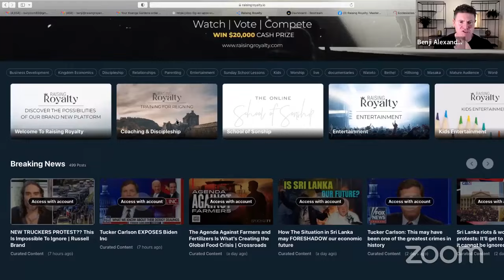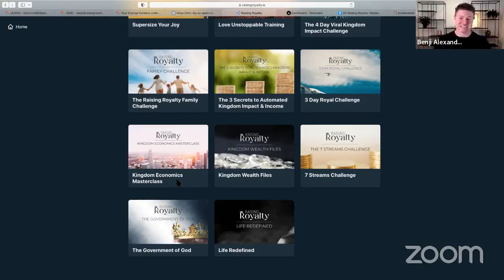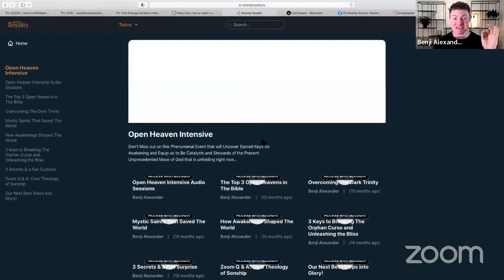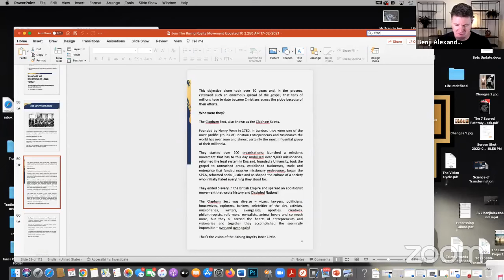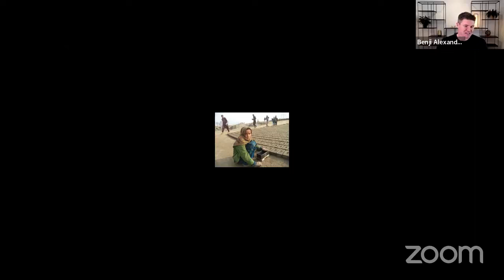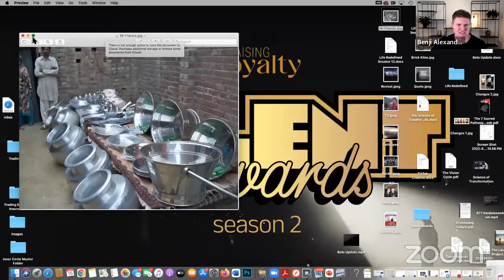Why are Jewish people disproportionately wealthy?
Here is a link to the love of God verses that I shared:

Here's a free copy to my book: The Good Father

Here's the link to the Raising Royalty platform and over 50 e- books from best selling Christian Authors.

Here's the link to get a $7 copy of The 7 Sacred Pathways to Intimacy e-book, audio book, couples work book and singles work book.